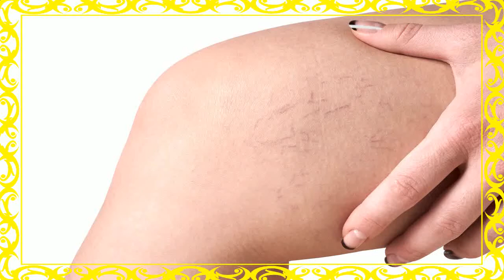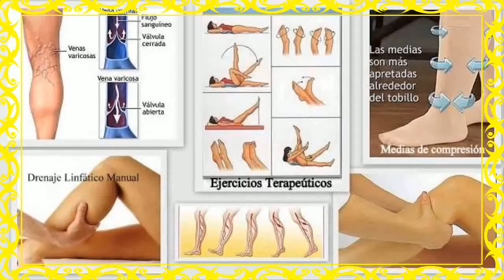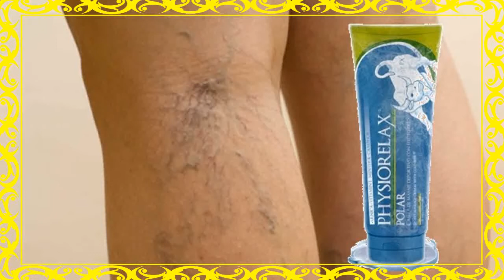Medicina Para Las Varices 🙌 Varices En Hombres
medicina para las varices - varices en las piernas .

crema para las varices . remedio para las varices..
las venas varicosas son un mal que padece millones de personas  los remedios para las varices que existen en el mercado son muchos  pero algunos de ellos generan efectos colaterales..
5 remedios naturales para eliminar las varices.

escleroterapia, tratamiento para eliminar las várices.

el mejor remedio casero para eliminar las venas várices definitivamente en 30 días. para combatir la varices tenemos que tener en cuenta varios factores para poder combatirla siempre tomando en cuenta que esto pueda ser un problema genetico o por falta de ejercicios en tu vida. top 4 remedios caseros para las varices (muy fáciles). estos son los mejores remedios naturales que podemos ofrecerle para reducir las varices en gran medida. que es bueno para las varices. vinagre de manzana para las varices.
esta propiedad de la sábila es muy efectiva para las várices  al igual que para otros padecimientos y enfermedades de todo tipo...

además del vinagre existen otros remedios muy eficaces para eliminar las varices  hoy te los comparto en este video...

hoy te comparto dos métodos los cuales tú puedes aplicar para eliminar tus varices... usar vinagre de manzana para eliminar las várices es una acción interesante que te dará buenos resultados si tú eres constante y disciplinada en realizarlo todos los días hasta eliminar las varices de tu cuerpo... veamos como quitar las varices o venas varicosas rápidamente con un excelente tratamiento para varices en la pierna u otras partes del cuerpo que se ha utilizado por mucho tiempo y que a pesar de su simpleza ha demostrado ser un remedio casero para las varices y arañitas verdaderamente efectivo...  usar tomate verde para las varices..
elimina las varices para siempre de forma 100 natural… solo necesitarás estos 2 ingredientes.  es importante que sigas un buen tratamiento natural para las varices de forma consiente y aplicada...
la circulación de la sangre se ve altamente beneficiada y las varices se reducen de forma considerable. como quitar las varices rapidamente varices en las piernas tratamiento natural.